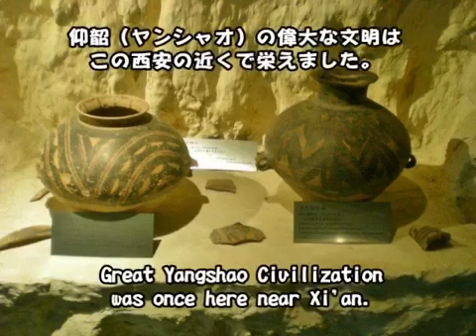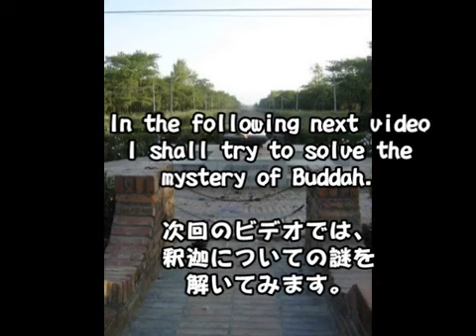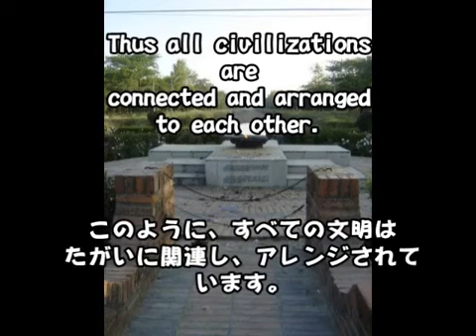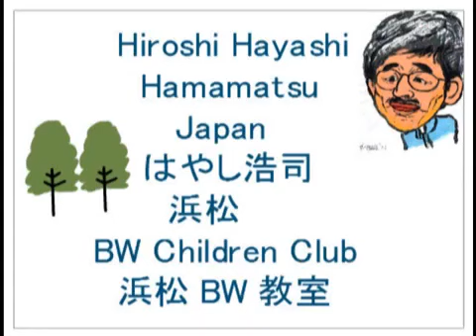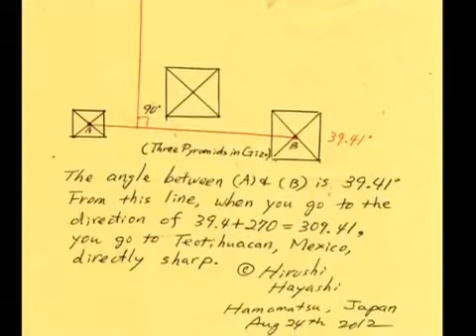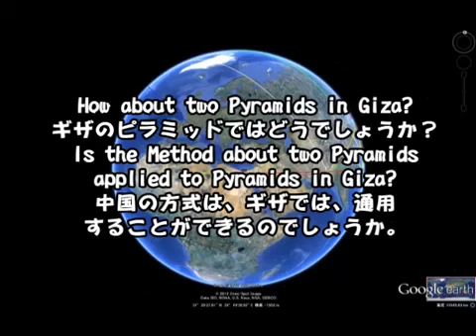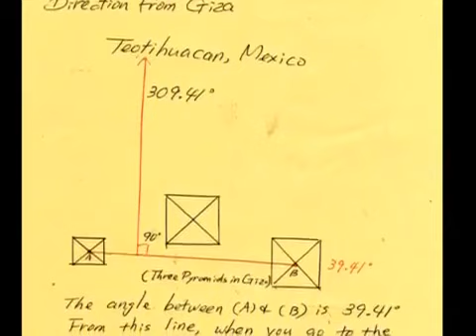1222(1058R)エイリアンと人間をつなぐ謎の点と線（ガイド用）Mysterious Connections between Aliens and Humans last 10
１２２２（１０５８R） A Video for Guidance 【ガイド用】 Hiroshi Hayashi＋＋＋＋＋＋＋＋＋＋＋＋はやし浩司 Hiroshi Hayashi＋＋＋＋＋＋＋＋＋＋＋＋は.

点が線でつながることで、これまでにはなかった新たなカタチをつくっていくというPLYのコンセプト。点は人だったり、技術だったり、知識だっ.

１２２２（１０５８R） A Video for Guidance 【ガイド用】 Hiroshi Hayashi＋＋＋＋＋＋＋＋＋＋＋＋はやし浩司 Hiroshi Hayashi＋＋＋＋＋＋＋＋＋＋＋＋は..